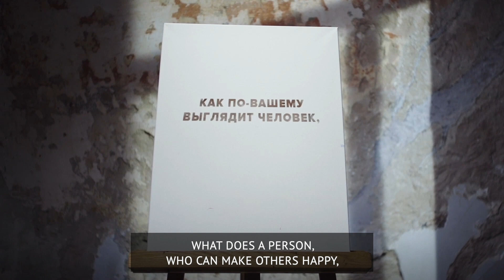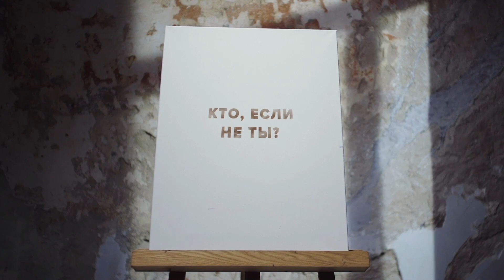[The Portrait] What social responsibility means at SKHMS E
Members at SK hynix memory solutions Eastern Europe present their thoughts and insights about social responsibility.